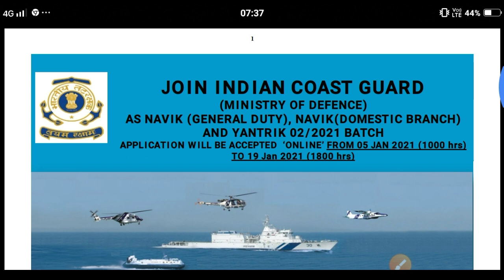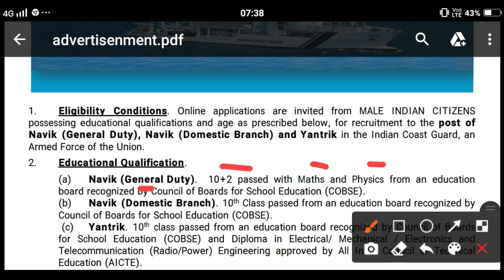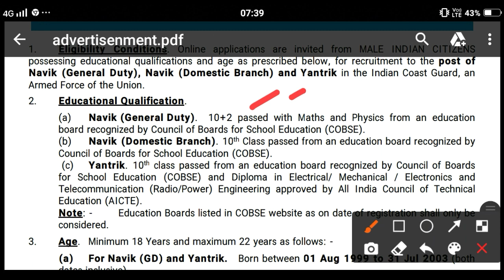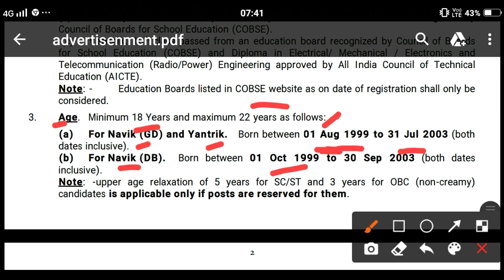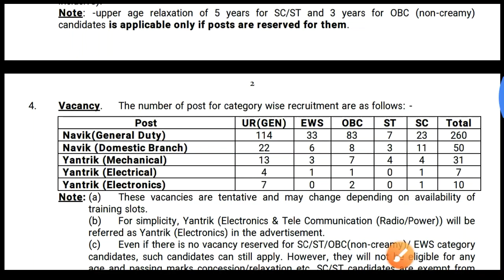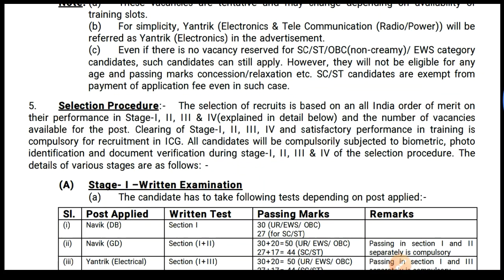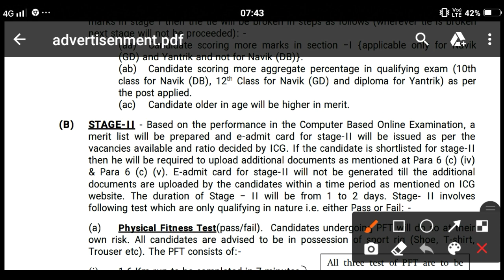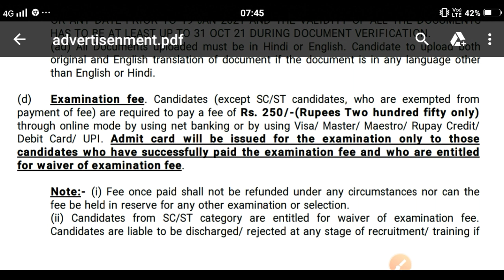Indian Coast Guard Recruitment for 350 Post:10th,12th Pass Apply Online